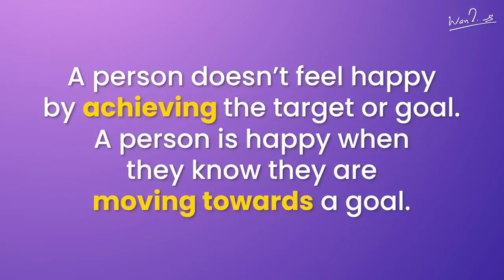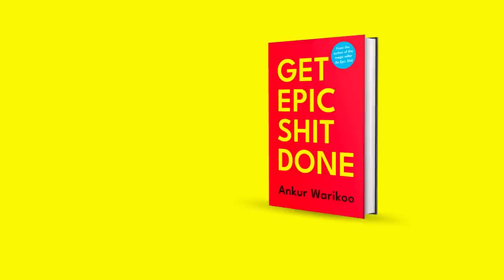Do you feel like GIVING UP? | 9 CRUCIAL Motivation HACKS 2023 | Ankur Warikoo Hindi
You are watching a motivational video and are super-motivated.

But what if you are not shown that motivational video on your feed tomorrow?

How will you motivate yourself?

Do NOT leave motivation to chance. Make it a habit.

How? I share 9 hacks in this video, that I use, and so can you.